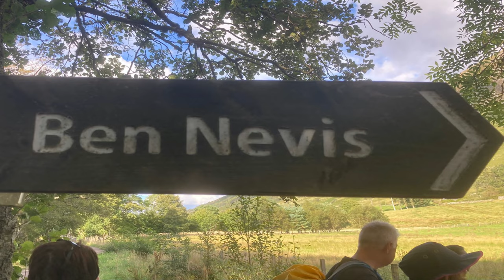Climbing Ben Nevis Summit in Scotland - Did I Finally Make It?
Wind blowing and pushing on to the top of the UK
what's it like to travel to Scotland
what is Ben Nevis like
what to do in Scotland
Join me on my journey to conquer the iconic Ben Nevis Summit in Scotland. After months of preparation and determination, did I finally make it to the top? Watch the video to find out as I navigate through the breathtaking landscapes and challenging terrain of this majestic mountain. Don't miss out on the adventure, stunning views, and the sense of accomplishment as I reach the summit of Ben Nevis!

Document your journey summiting Ben Nevis in Scotland, showcasing the challenges, stunning views, and the ultimate moment of reaching the top.